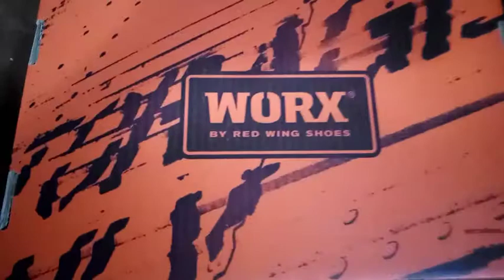MEN'S WORX SAFETY SHOES||RED WING SHOES||Charing Vlog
Hello mga langga I'm CHARING VLOG proud to say ilonggang pilipina and also ofw in Saudi arabia if you like my vedio please visit my channel and subscribe and don't forget to click the notification bell thank you and injoy watching God bless us all!!

Shout out mga langga ko ganito pala ka tigas ang tinatawag na safety Shoes at subrang mahal PA pala. vedio Ko lng to mga langga ha hindi sakin yan😂

Edited by :CharingVlog